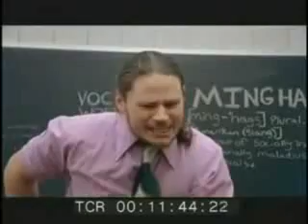MINGHAGS EXCLUSIVE CLIPS BY BAM MARGERA / JOE FRANTZ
Director: Bam Margera
Executive Producers / Writers: Bam Margera, Joe Frantz, Brandon DiCamillo
Director Of Photography: Joe Frantz